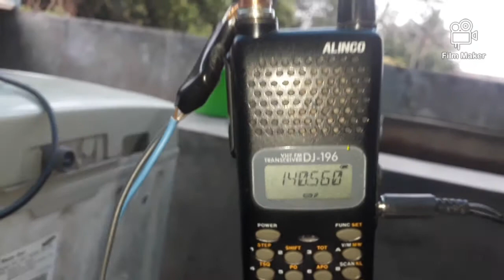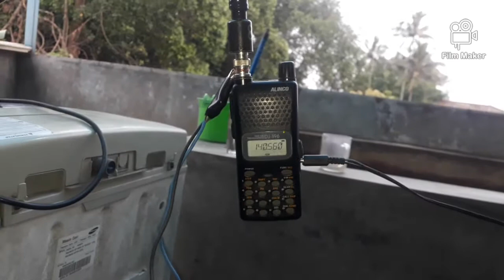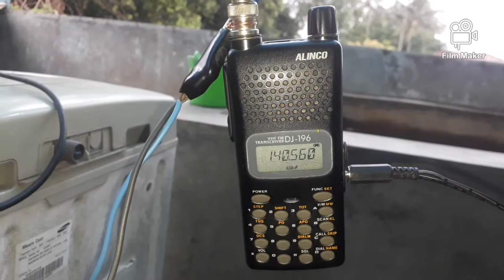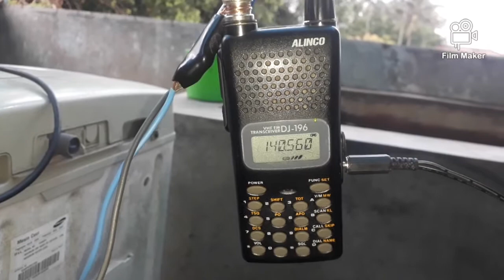cara menaikan pancaran ht alinco dj 196 /196 maksimal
cara Menambah pancaran ht alinco dalam keadaan darurat dengan menambah kabel ato kawat radial 50 cm bisa pake tembaga ato sejenisnya ditempelkan kebagian negatif antena alinco semoga bermanfaat thanks for whatch and SUBSCRIBE alinco dj 196 alinco dj 195 cara menambah pancaran alinco dj 196/196